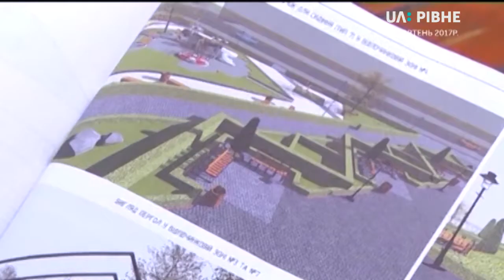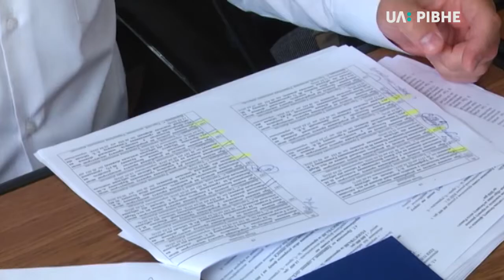В сквері біля вулиці Набережної відсутнє освітлення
Зі слів жителів сусідніх будинків, це завдає незручностей в темну пору доби. При цьому проект комплексної реконструкції паркової зони та облаштування ліхтарів зокрема було презентовано ще вісім місяців тому.